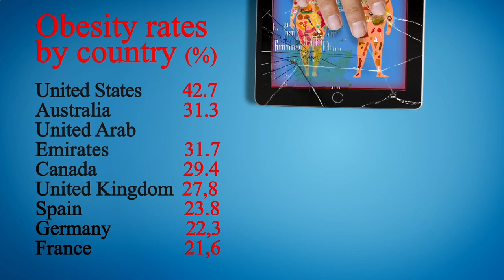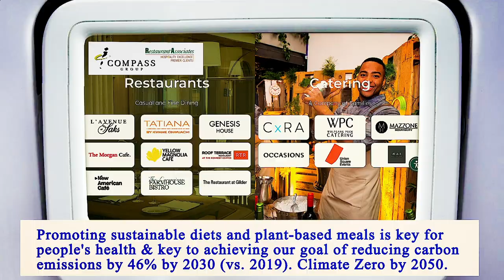Nearest Restaurant From Me Manhattan 10016 NY, New York County, New York, United States